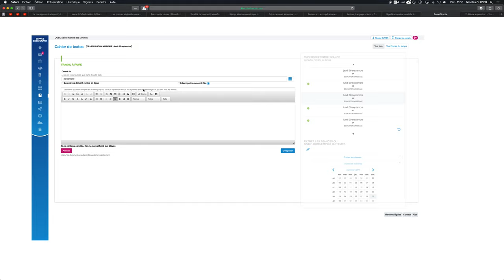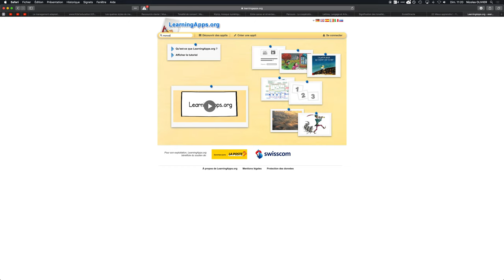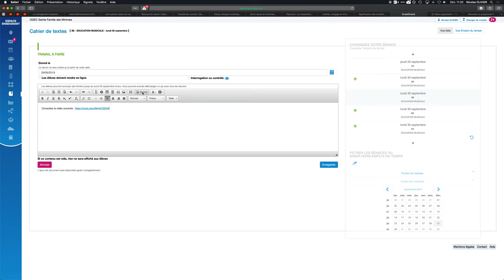Afficher une vidéo youtube dans Ecole Directe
Afficher une vidéo youtube dans Ecole Directe ou toute autre activité que l'on peut intégrer.